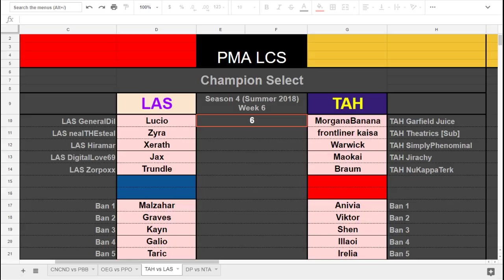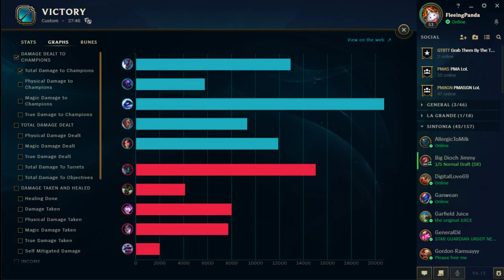Season 4 Week 6: LAS vs. TAH Game 2